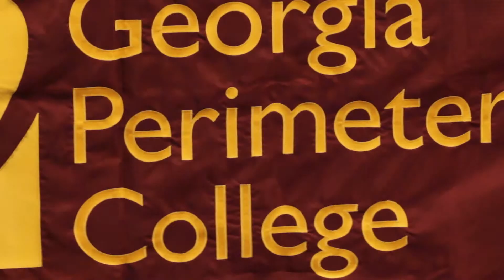2015 College Fair @ Turner Chapel AME Church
The Education Ministry of Turner Chapel AME Church in Marietta, GA held another successful college fair.  Over 800 students had the opportunity to speak with over 60 colleges & universities and over 20 scholarship resource organizations.

Mark your calendars for the next college fair on October 29, 2016 at 492 North Marietta Parkway, Marietta, GA 30060